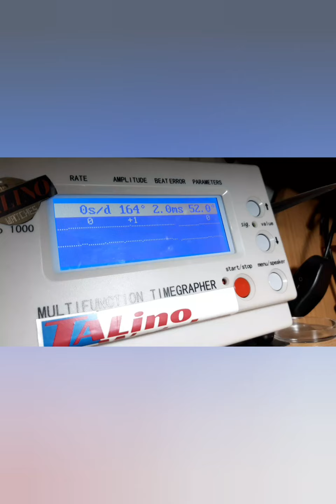SEIKO SRPD79K1 MOD VERSION BLACK SERIES !!!!!!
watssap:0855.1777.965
untuk pembelian part mod ⬇️

divedeo kali ini saya berbagi konten mods seiko srpd79k1
smoga langkah divideo ini bsa mbatu memberikn sedikit ilmu utuk temen temen semua